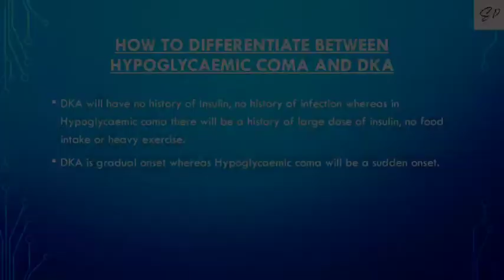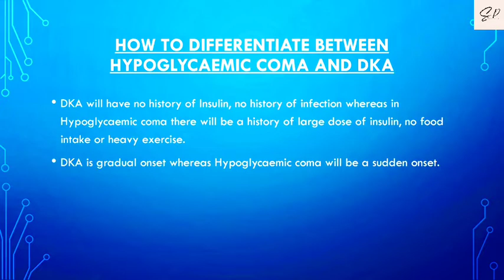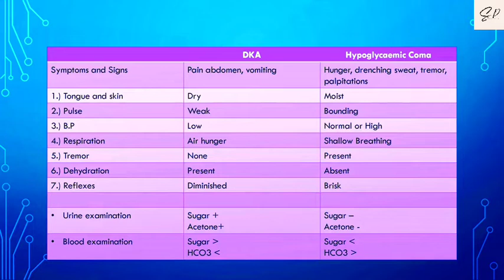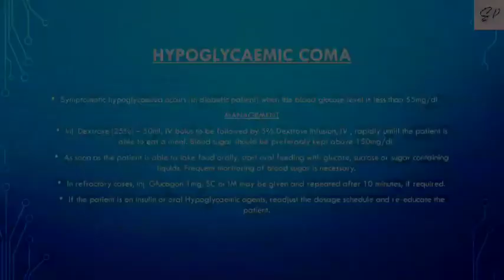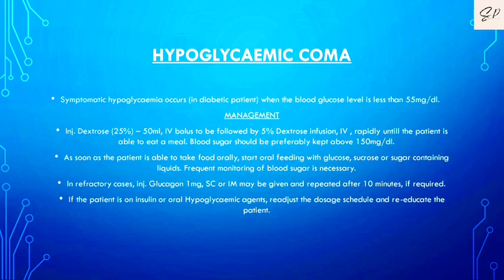Hypoglycemia in Diabetes| Diabetes and Coma|How to treat and prevent low blood sugar levels|DKA mgmt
Hypoglycaemic coma can occur in a diabetic patient If their blood sugar levels falls below 55mg/dl. The coma which is happening in a diabetic patient can not only be due to Hypoglycemia but there are plenty other causes, you need to find out that. It can be due to DKA also.
Tune into this video to watch certain differentiating point between DKA and Hypoglycaemic coma.